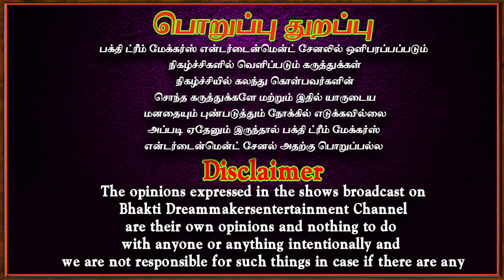பைரவருக்கு ஒவ்வொரு யுகத்திலும் ஒவ்வொரு வாகனம் | Bairavar valipadu | Aanmeegam tips | Bakthi speech